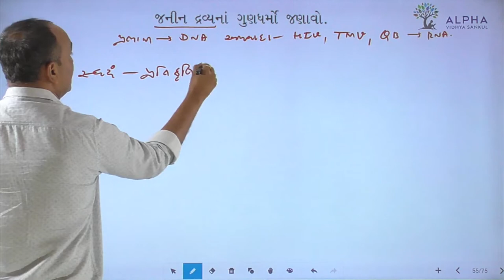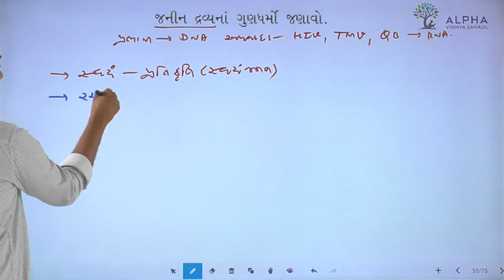Paper 2 | Section B | Que 5 | Biology | Std. 12 | Alpha Vidhya Sankul | in Gujarati by Bhanderi Sir